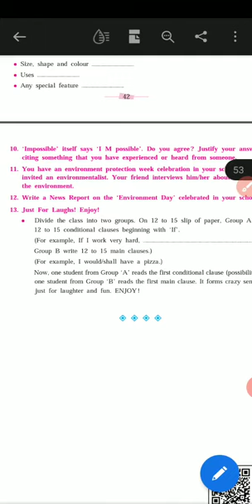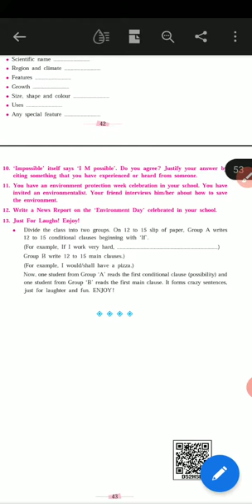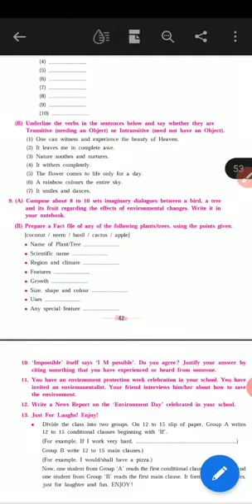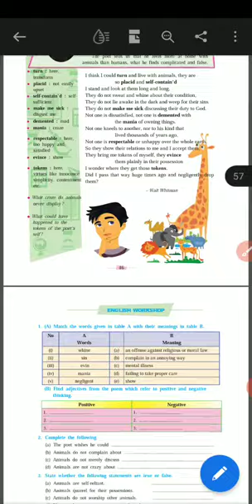Std:-10th English workshop